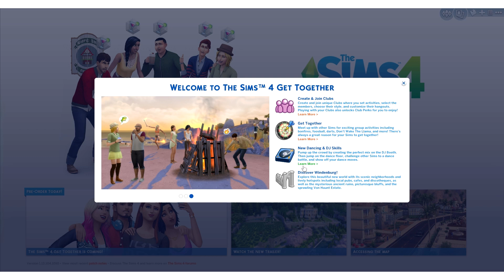Let's Play The Sims 4: Get Together - Part One - First Look!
We start a new Let's Play of The Sims 4 Get Together expansion pack! Meet the Misfits!

♦ My Origin: kaleidow